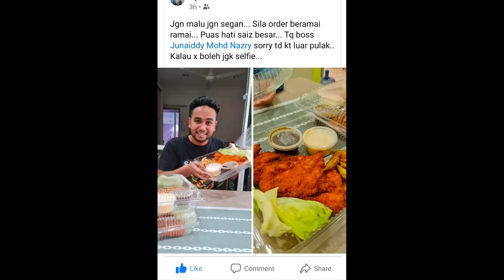Cuti PKP 3.0 - Niaga COD Chicken Chop : Mohd Nazry Channel